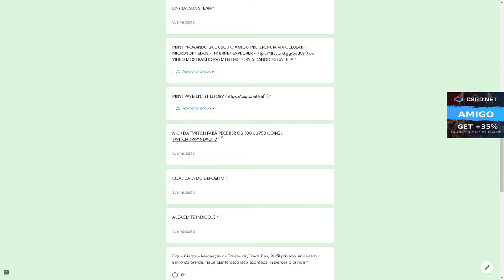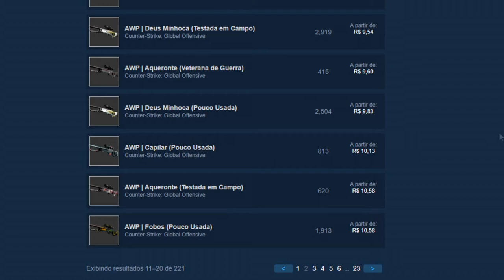TENTANDO GANHAR a LUVA do FNX com 2% de CHANCE no UPGRADE deu BOM?